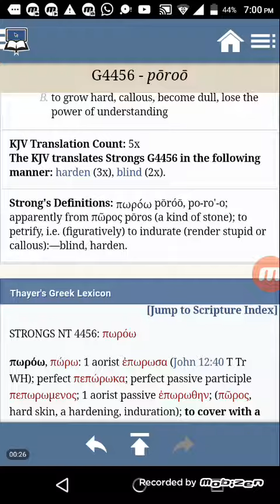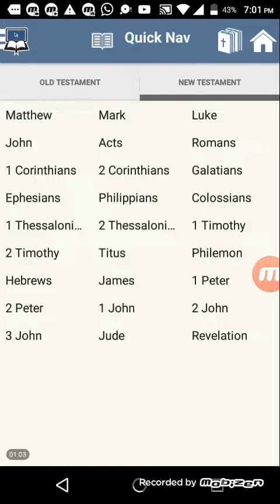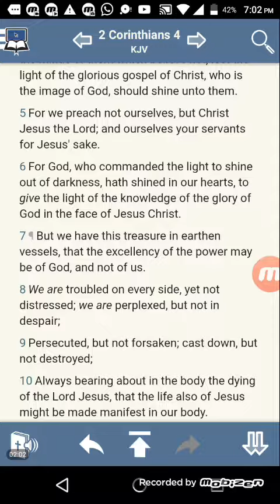PT2 The TRUTH The Whole TRUTH Nothing But The TRUTH